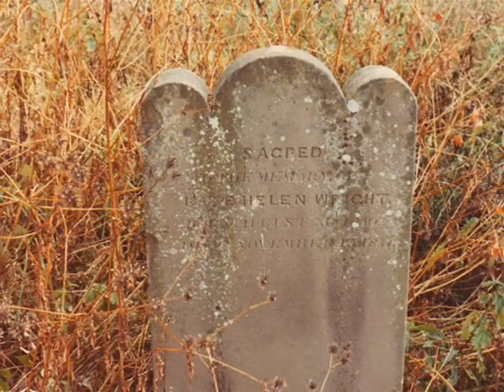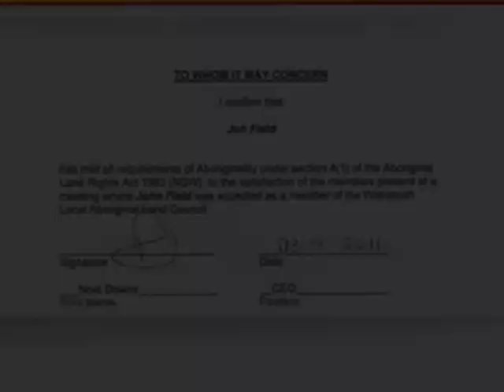spirit flowers jon field australian artist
recent dreamtime paintings from artist jon field stoney knob spirit flowers